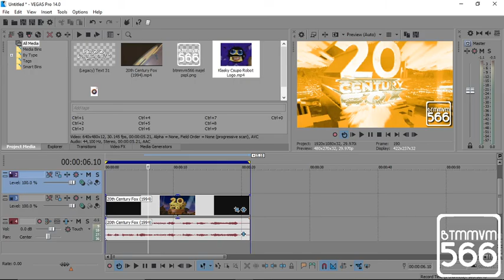[REQUESTED] How to Make "SpectreTCFLight"